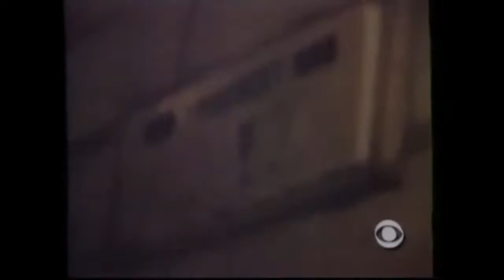1991年8月24日午間新聞(翡翠台)